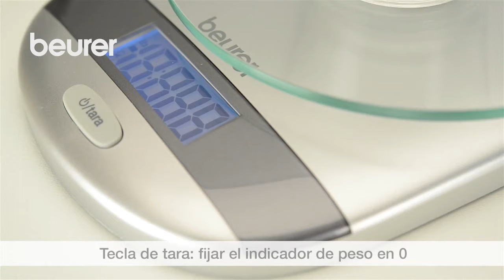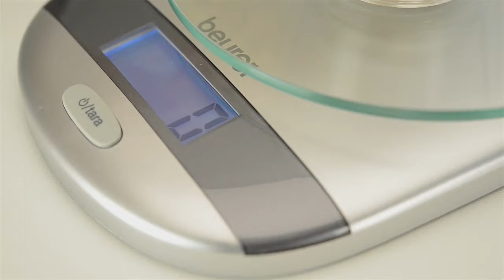BEURER KS 31 Vídeo de instrucciones de la báscula de cocina